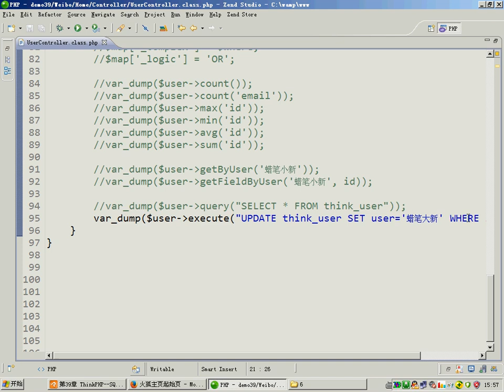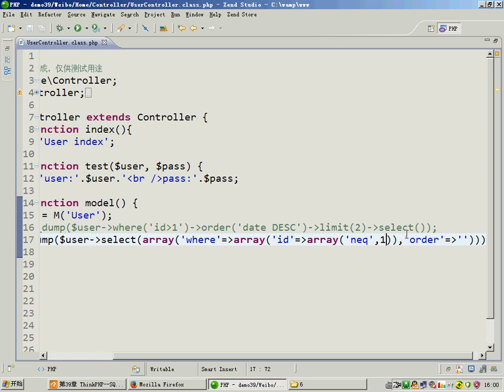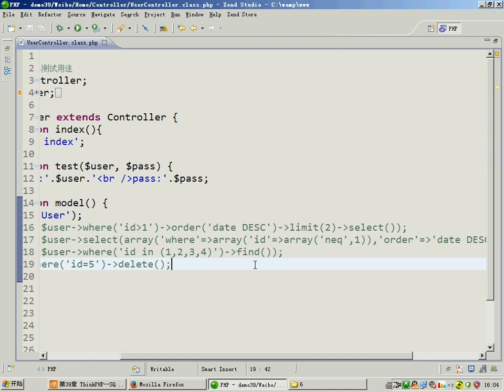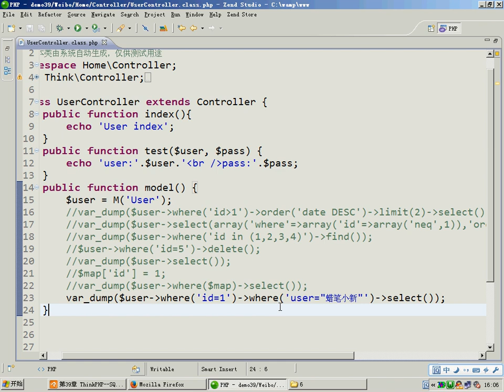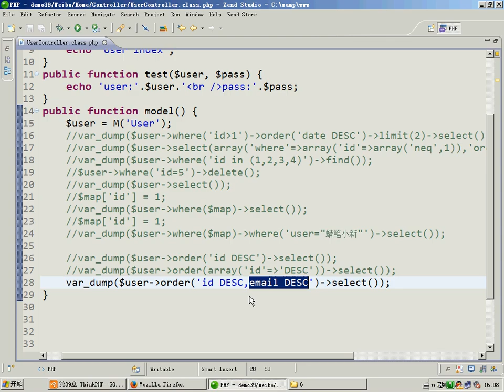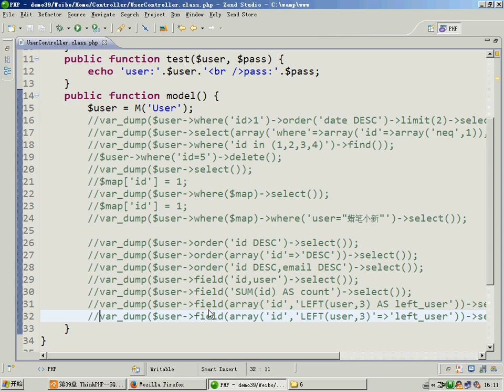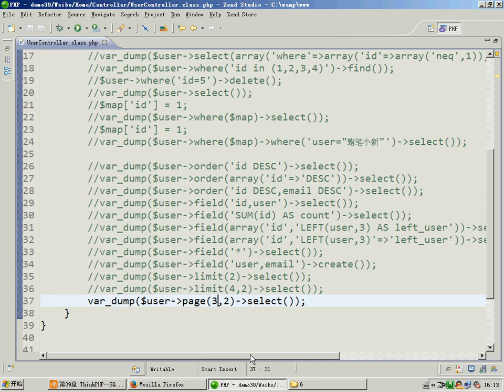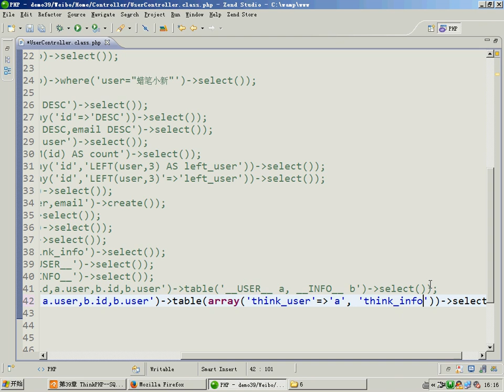E 010 08 ThinkPHP SQL连贯操作上